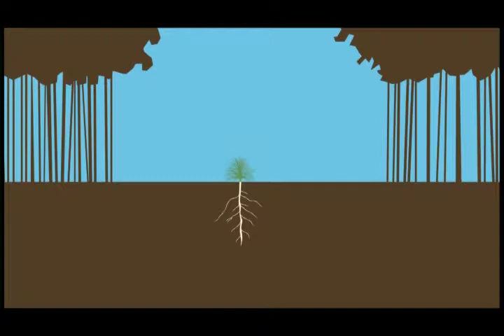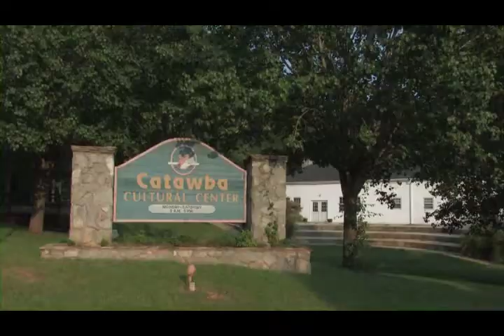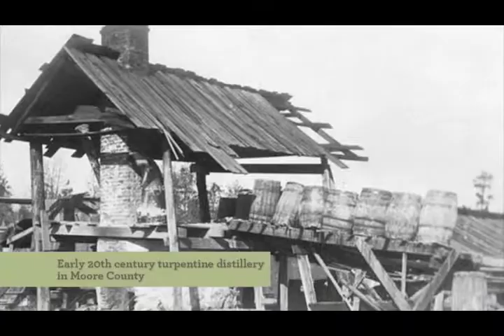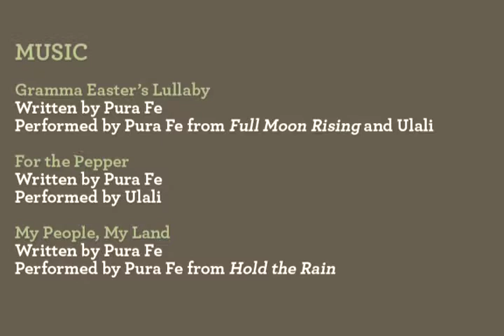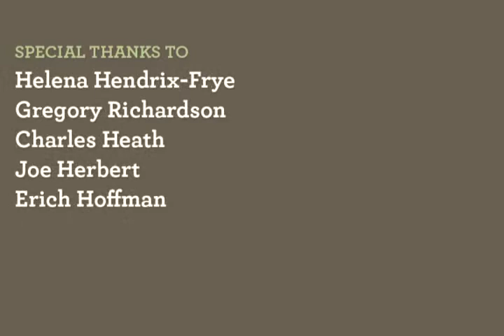Voices of the Sandhills - Full Episode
The Sandhills are a narrow band of xeric (dry) sandy uplands that stretch across the Carolinas and Georgia. In North Carolina, the Sandhills are located within the inner coastal plain, just east of the fall line. The sands of the Sandhills were deposited by the ancient Atlantic Ocean over millions of years. The Sandhills contain one of the most diverse natural environments found in of the southeastern United States.

In this video, hear the many voices of the Sandhills expressed through archaeological investigation, historical research, oral traditions, music, food, arts and crafts, customs, traditions, and faith.